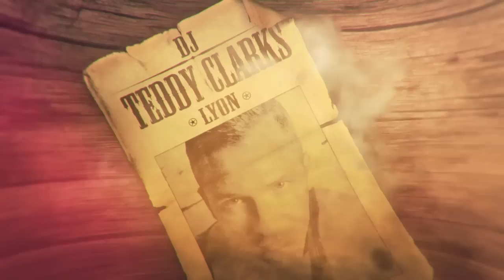PAPA WILD WEST PARIS, November 8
PAPA PARIS IS BACK BIGGEST THAN EVER!
Saturday November 8, PAPA WILD WEST PARIS.